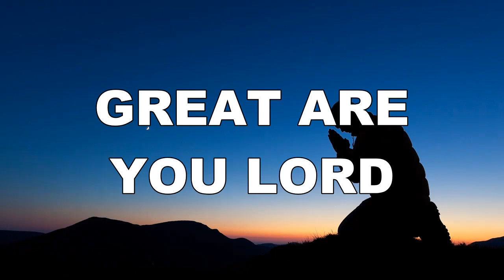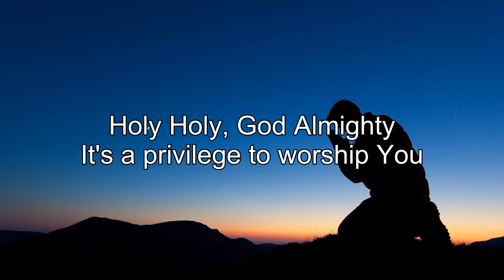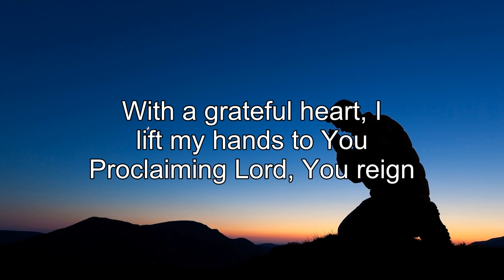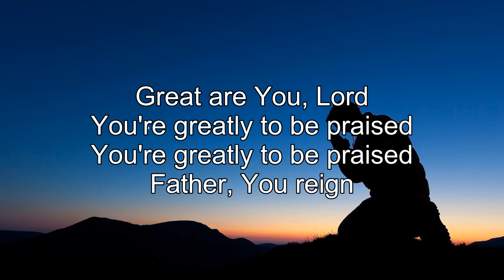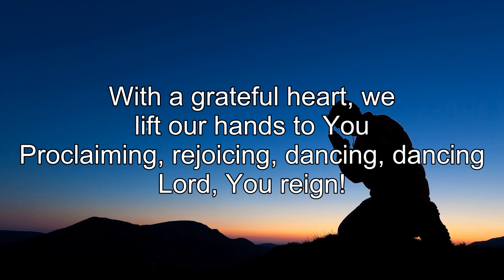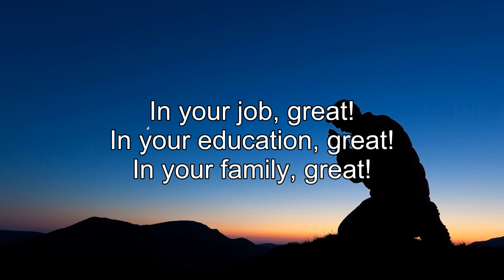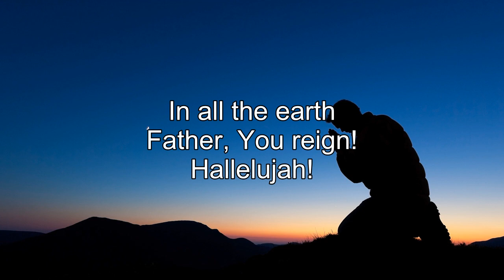Great Are You Lord With Lyrics - Sinach - Gospel Songs Lyrics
Lyrics:
[Verse]
Holy Holy, God Almighty
It's a privilege to worship You
Maker of all universe
It's an honour just to stand before You

[Pre-Chorus]
With a grateful heart, I lift my hands to You
Proclaiming Lord, You reign

[Chorus]
Great are You, Lord
You're greatly to be praised
Greatly to be praised
Father, You reign
Father, You reign
[Verse]

[Chorus]
Father, You reign
Father, You reign

[Bridge]
Great are You...

[Outro]
With a grateful heart, we lift our hands to You
Proclaiming, declaring, announcing
Singing, and shouting
Lord, You reign!
Proclaiming, rejoicing, dancing, dancing
Lord, You reign!
Great! Great! Great!
Great! Great! Great!
In your job, great!
In your education, great!
In your family, great!
I have a testimony, great!
Great! Is our God
I'll praise You greatly
In all the earth
Father, You reign!
Hallelujah!